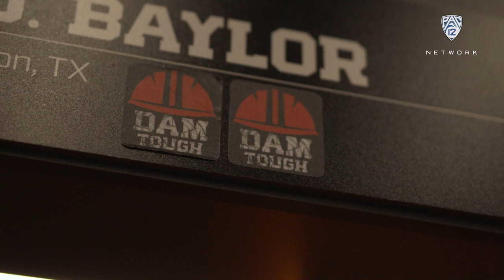Jonathan Smith describes his Oregon State journey from walk-on to starting quarterback to head coach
Oregon State head coach Jonathan Smith discusses his time with Beaver football, which dates back over 20 years to his days as a walk-on player. Later, Oregon State running back B.J. Baylor tells you why he believes the Beavers can be Pac-12 champions this year.

"Pac-12 Tailgate," presented by Buffalo Wild Wings, is a half-hour show celebrating the sights, sounds, traditions and fanfare that make Saturdays on Pac-12 campuses unlike any other. Throughout the week leading up to game day, Pac-12 Networks will take fans into the campus experience throughout the Conference, highlighting the people and traditions that give each Pac-12 university its unique personality and culture.